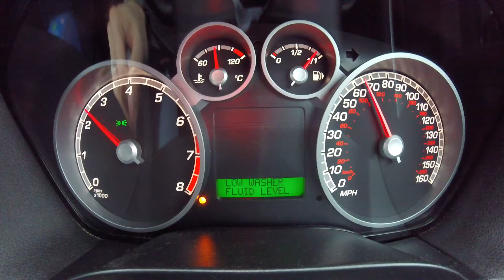Focus ST 225 castle combe Forge action day 2020